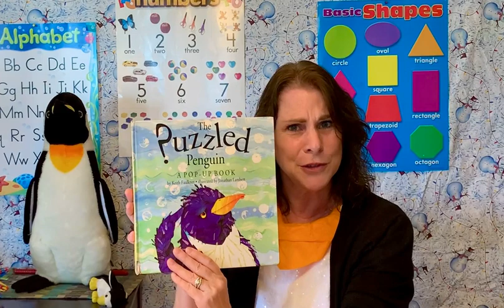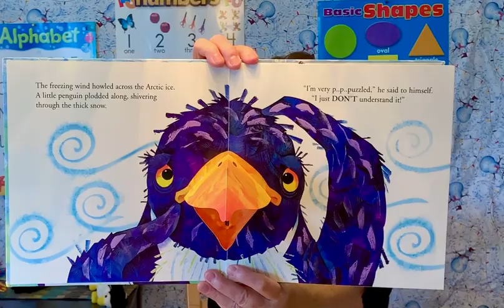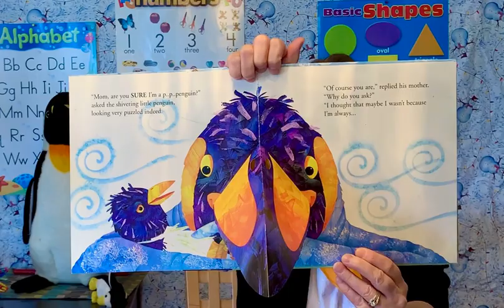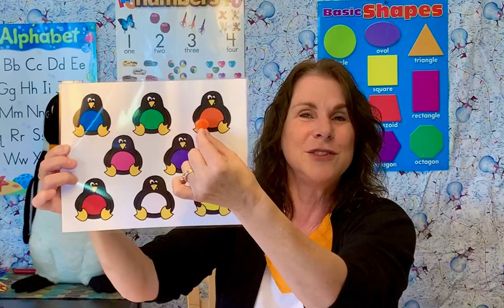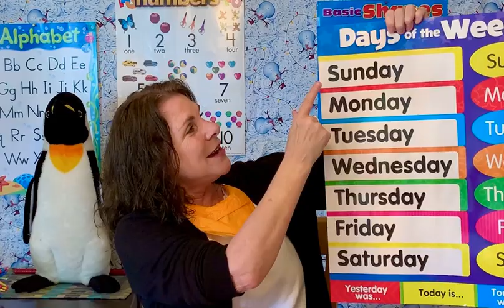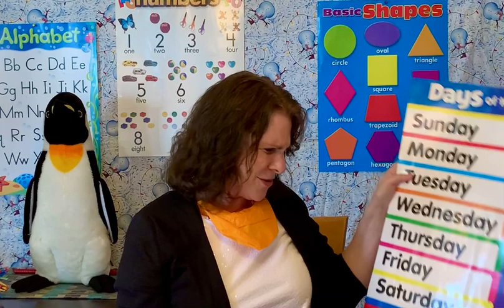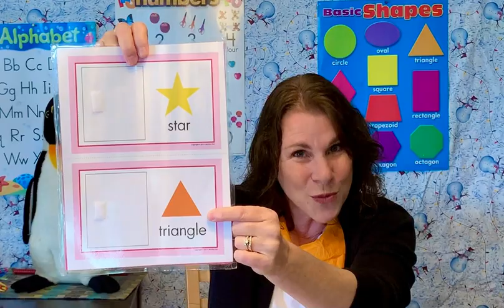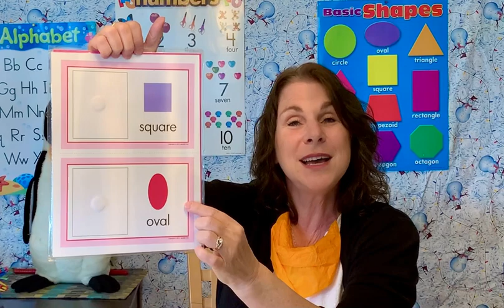🐧 Penguins, Kids Storytime, and Learning Fun with Ms. Laurel-Toddler, Preschool, Kindergarten.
Welcome to Kids Storytime, Circle time, and Learning Fun with Ms. Laurel -Toddler, Preschool, Kindergarten. Our Storytime book is "The Puzzled Penguin" By Keith Faulkner and Illustrated by Jonathan Lambert. We will learn about Penguins, days of the week, the alphabet, counting, shapes, and number concepts. Let's have fun learning together!

Did you know that Penguins have thousands of tiny, tight feathers that overlap? The outside feathers are waterproof and the inside feathers insulate warm air to keep the penguin warm. The Penguin can swim in extremely cold water. The penguin's strong wings are for swimming, not for flying.

Ms. Laurel is an Early Childhood Education Specialist and a Credentialed Special Education Teacher. She has been teaching for over thirteen years. She loves being authentic and having fun with her students!  If you like Storytime, Circle time, and Learning Fun with Ms. Laurel - Toddlers, Preschool, Kindergarten, and would like more videos for your child, please click on the Like and Subscribe button.  Thank you, and let's have fun learning!

Please check out Ms. Laurel's other teaching videos. or cut and paste a video below into your YouTube search bar.  Thank you so much!
🍎 Apples, Kids Storytime, and Learning Fun with Ms. Laurel-Toddler, Preschool, Kindergarten.
🦜Pirates! Kid's Storytime & Learning Fun with Ms. Laurel -Toddler, Preschool, Kindergarten.
🌈🐟  "Rainbow Fish." Kids Storytime & Learning with Ms. Laurel -Toddler, Preschool, Kindergarten.
🐸🍰  Frog Day. Storytime and Learning Fun with Ms. Laurel -Toddler, Preschool, Kindergarten.
🐸1️⃣2️⃣3️⃣ FROG!. Storytime and Learning Fun with Ms. Laurel -Toddler, Preschool, Kindergarten.
😪🥰 Feelings & Family-Kids Storytime & Learning Fun with Ms. Laurel. Toddler Preschool & Kinder.
💕 Introduction Video, Kids Storytime, & Learning with Ms. Laurel-Toddler, Preschool, Kindergarten.
🐲 Dragon & Princess, Kids Storytime, & Learning with Ms. Laurel-Toddler, Preschool, Kindergarten.
🧡🦓 Zebra Action!, Kids Storytime and Learning Fun with Ms. Laurel -Toddler, Preschool, Kinder.
🐶😺  Pets! Kids Storytime and Learning Fun with Ms. Laurel -Toddler, Preschool, Kindergarten.
🔺🟢🟨  Shapes! Storytime and Learning Fun with Ms. Laurel -Toddler, Preschool, Kindergarten.
🐠💍 Read Aloud, Ocean. Storytime and Learning with Ms. Laurel -Toddler, Preschool, Kindergarten.
🐴🐷 Farm Animals! Kids Storytime & Learning Fun with Ms. Laurel -Toddler, Preschool, Kinder.
😸 "Pete, the Cat." Kids Storytime and Learning Fun with Ms. Laurel -Toddler, Preschool, Kinder.
🌈🌷 "Planting a Rainbow." Storytime and Learning Fun with Ms. Laurel -Toddler, Preschool, K
🐂 Brown Bear. Kids Storytime, and Learning Fun with Ms. Laurel-Toddler, Preschool, Kindergarten.
💐🐸 Old Lady, Garden, Kids Storytime & Learning with Ms. Laurel -Toddler, Preschool, Kinder.
🍂🍁Fall Leaves, Kids Storytime, and Learning Fun with Ms. Laurel -Toddler, Preschool, Kinder.
🤖 Kids Storytime & Learning Fun with Ms. Laurel -Toddler, Preschool, Kinder, Big Green Monster.
👀👅 The Five Senses, Kids Storytime, & Learning Fun with Ms. Laurel-Toddler, Pre, and Kinder.
🦓🦒"Peek-A-Boo Zoo." Storytime & Learning Fun with Ms. Laurel-Toddler, Preschool, Kindergarten.
🐵🦁 Zoo Two, Kids Storytime and Learning Fun with Ms. Laurel-Toddler, Pre, and Kinder.
🦉 Owls! Kids Storytime, Circle time & Learning Fun with Ms. Laurel-Toddler, Preschool, Kinder.
🌈👩🏾‍🤝‍👩🏻 Colors!, Kids Storytime and Learning Fun with Ms. Laurel-Toddler, Preschool, Kindergarten